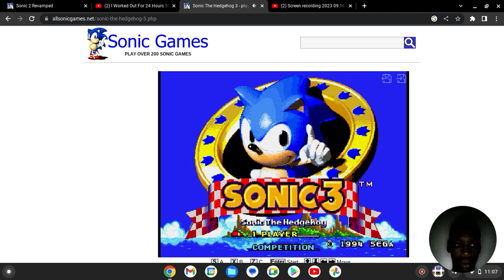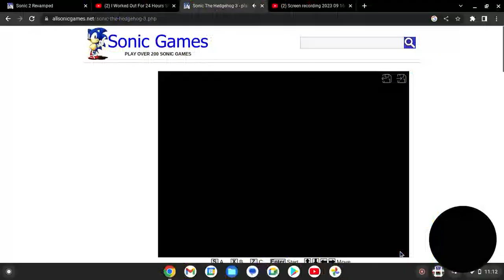playing sonic the hedgehog three with musa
type shit